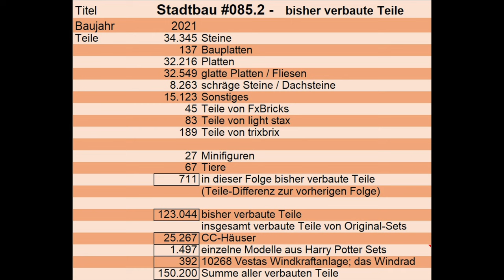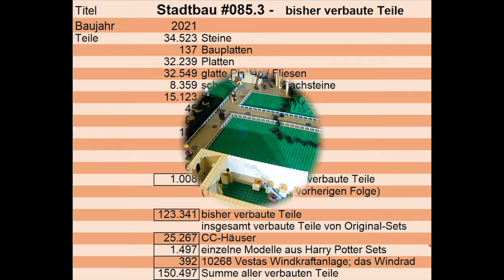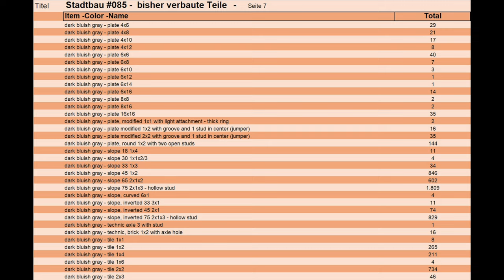LEGO Stadtbau LXXXV - massiver Bergbau und ein kleiner Jahresrückblick auf den alten Zoo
Hier könnt ihr den Bau einer Stadt, überwiegend aus LEGO-Steinen und einigen Elementen von trixbrix, LIGHT STAX und FX-Bricks, von Anfang an begleiten. Übrigens „LXXXV“ im Titel, steht für die römische Zahl 85.
In dieser Folge werden mal wieder zahlreiche Steine in den Berg, der Schwerpunkt liegt diesmal auf der rechten Seite, gesteckt. Des Weiteren gibt es einen kleinen Rückblick auf den alten Zoo und eine Gesamtsicht über die Stadt.
Zum Abschluss fährt der LEGO Disney Zug aus dem Jahre 2019 über meine Anlage. Diese Dampflokomotive stammt übrigens aus dem Set 71044 zu dem auch ein Bahnhof gehörte.